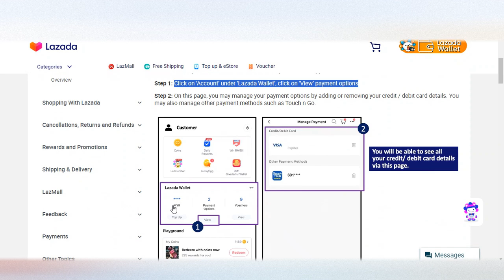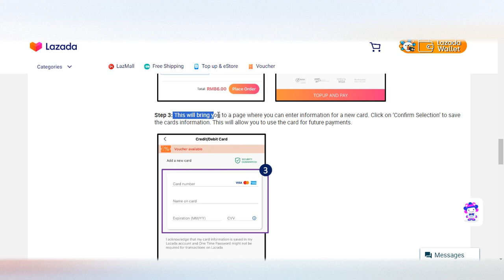How to add creditdebit card details on Lazada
lazada credit card not working,
lazada how to add credit card,
how to add debit card in lazada,
how to add debit card to lazada,
lazada debit card payment,
lazada can't add credit card,
how to add credit card in lazada,
lazada installment credit card,